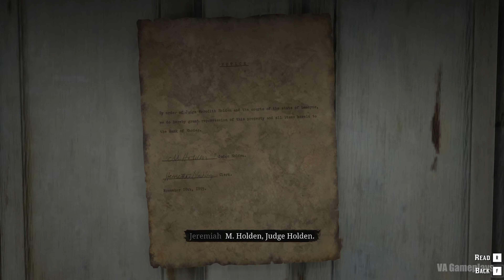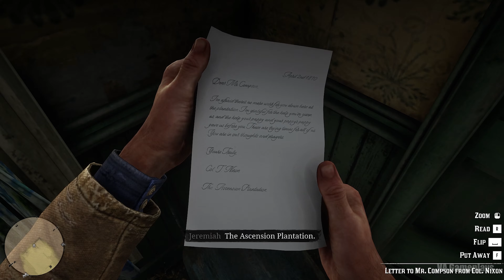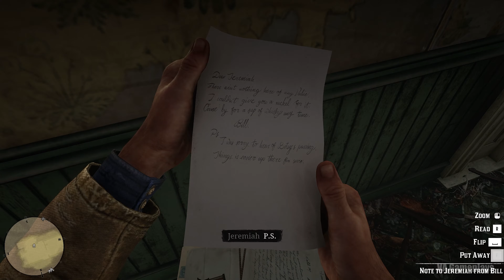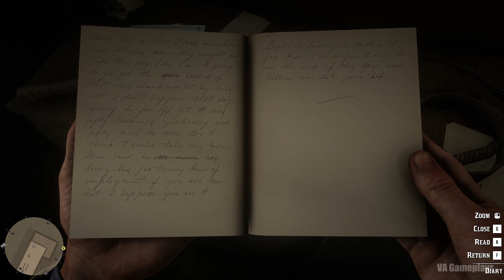Red Dead Redemption 2 Gameplay Walkthrough Part 18 FULL GAME (4K 60FPS PC) - No Commentary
Red Dead Redemption 2 Gameplay Walkthrough Part 18 (FULL GAME) [4K 60FPS PC ULTRA] - No Commentary